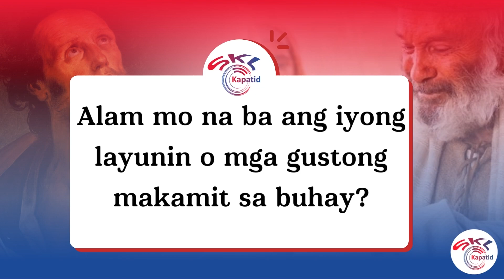Magdasal sa Musika | Lc 1, 57-66 (SKL)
Disyembre 23 Biyernes Mga Huling Linggo sa Panahon ng Pagdating ng Panginoon
Mabuting Balita | Lc 1, 57-66
Dumating ang oras ng panganganak ni Elisabet, at nagluwal siya ng isang sanggol na lalaki. Nabalitaan ng kanyang mga kapitbahay at mga kamag-anak na siya’y pinagpala ng Panginoon, at nakigalak sila sa kanya. Nang ikawalong araw, dumalo sila sa pagtutuli ng sanggol. Zacarias sana ang ipangangalan sa kanya—gaya ng kanyang ama—ngunit sinabi ng kanyang ina, “Hindi! Juan ang ipangangalan sa kanya.” “Subalit wala isa man sa iyong mga kamag-anak ang may ganyang pangalan,” wika nila. Kaya’t hinudyatan nila ang kanyang ama at itinanong kung ano ang ibig niyang itawag sa sanggol. Humingi siya ng masusulatan at sumulat ng ganito: “Juan ang kanyang pangalan.” At namangha silang lahat. Pagdaka’y nakapagsalita siya at nagpuri sa Diyos. Natakot ang lahat ng kanilang kapitbahay, anupat naging usapusapan sa buong kaburulan ng Judea ang mga bagay na ito. Pinakaisip-isip ito ng lahat ng nakaalam at ang kanilang tanong: “Magiging ano nga kaya ang batang ito?” Sapagkat maliwanag na sumasakanya ang Panginoon.